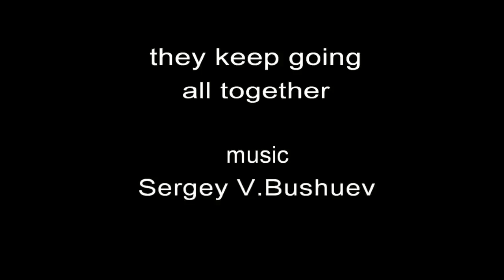they keep going all together